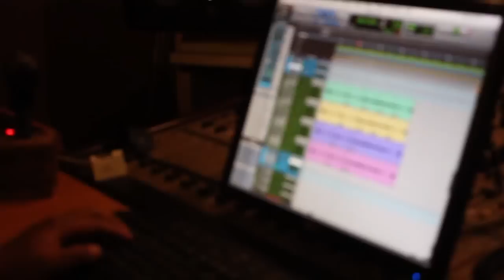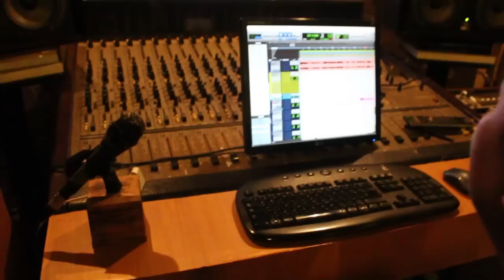HIGHMOON - MAMA (proses recording)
Alhamdullilah selesai sudah sebuah cita cita kecil kami untuk menghasilkan sebuah karya yang di dedikasikan penuh untuk seluruh orang tua di dunia dan khusus nya untuk orang tua kami .

TERIMAKASIH UNTUK SEMUA YANG SUPORT KAMI
Follow ig @highmoonska
Fan page @highmoonska